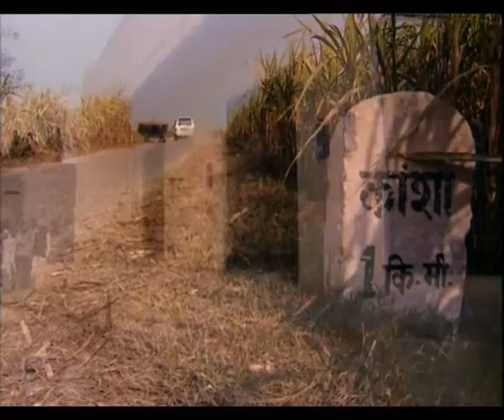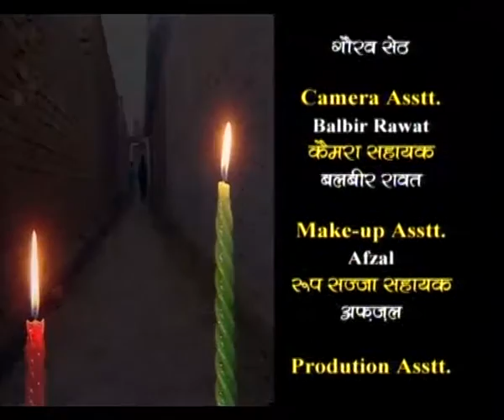KAMYABI EP 4